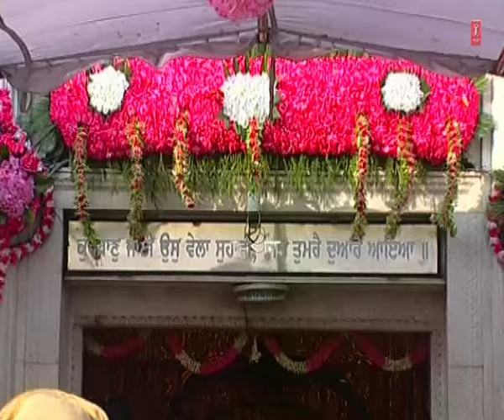Bhai Gurcharan Singh Rasiya - Tere Charna Ton Jaiye Balihare - Nivan Ho Ke Chal Bandiya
Track : Tere Charna Ton Jaiye Balihare Sain Sanu Baksh
Album : Nivan Ho Ke Chal Bandiya
Singer : Bhai Gurcharan Singh Rasiya
Music Director : Bhai Gurcharan Singh Rasiya
Lyricist : Traditional
Music Label : T-Series . .